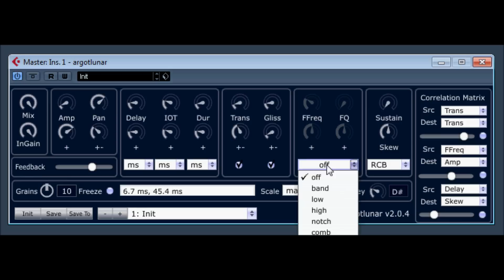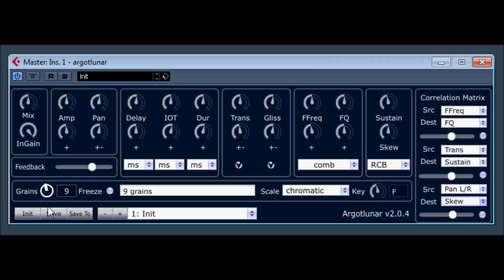Argotlunar by Michael Ourednik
Argotlunar is a realtime delay-line granulator. It breaks up an incoming audio stream into short samples (Grains). Each grain can have random settings of amplitude, panning, duration, delay, pitch, glissando, filter and envelope. The output of all grains is mixed and sent to the main output. The main output can be fed back into the main input.
original weblink news and review.